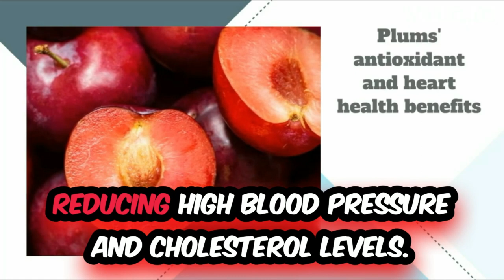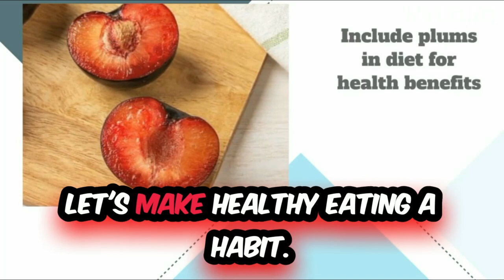TOP 5 HEALTH BENEFITS OF EATING PLUMS